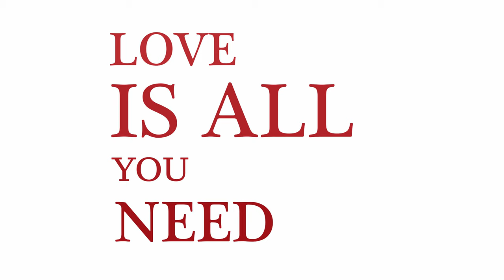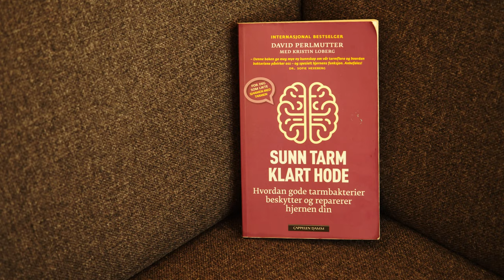Lash lift, karse og sauerkraut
Vi minnes fra den gangen vi hadde besøk av tita Lyndz og da mamma ordnet en lash lift på henne. Vi planter karse, og vi lager sauerkraut. Ingen vet hvordan fremtiden kommer til å bli, og da er det kanskje ikke så dumt og bli litt bedre på dyrking av grønnsaker. Fermentering er heller ikke dumt, da sauerkraut skal gi masse C-vitaminer, samt et godt hjelpemiddel for å få tilbake den naturlige magefloraen. Det er veldig viktig for oss siden lillejenta vår har fikk antibiotika da hun brakk armen sin. I boka "Sunn Tarm Klart Hode" - David Perlmutter, så kan antibiotika ha store konsekvenser for magefloraen. Det fordi antibiotika dreper de gode og de dårlige bakteriene. David Perlmutter anbefaler å spise fermentert mat etter antibiotikabehandling, da fermentert mat skal gi kroppen mange gode bakterier som vi trenger.